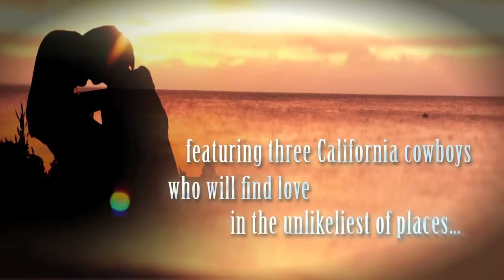Fool s Gold Trilogy 2012 by Susan Mallery Book Trailer